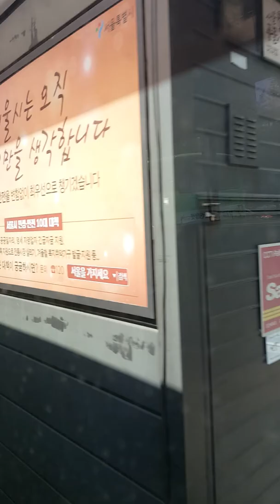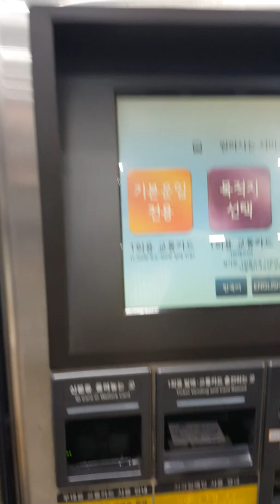ကိုရီးယားသၾကၤန္​အသြား2017 (on april23)(2)